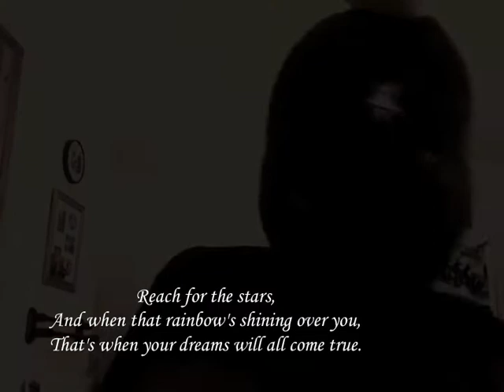sclub 7 'reach' cover